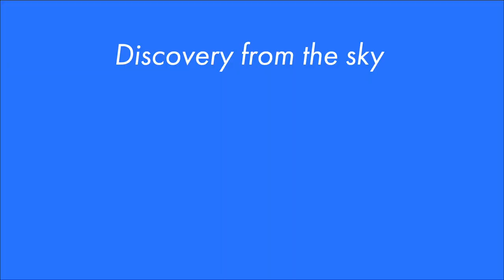【空から見る】私立中学校 関西⑤ 京都女子・甲南女子・神戸海星・神戸女学院・四天王寺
Google Earthの3D空撮機能で眺めた、関西の私立中学校です。
中学受験の難関校ですが、志望校に向かって頑張ってください！

「空から見る 私立中学校」関西